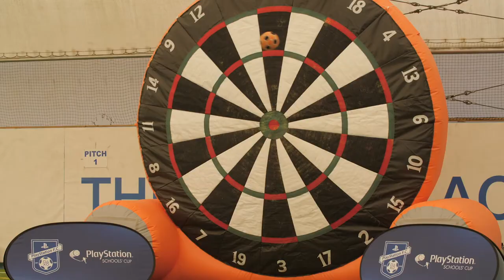SKILLS CHALLENGE VS PREMIER LEAGUE PLAYER!!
Recently I got to take on Premier League Player James Ward-Prowse at some football challenges! I hope you enjoy this video...

My name is John Farnworth and I'm a Football Freestyler and Holder of 8 Guinness World Records in performing many different freestyle football stunts. I also perform Magic that is based around Football and use this on my Youtube Channel to Inspire, Amaze and Engage my audiences. I perform my live shows all over the world and have worked with some amazing brands and top footballers such as Neymar Jr, Juan Mata, Bill Gates, Riyad Mahrez.

I really appreciate all your likes, views and subscribes on my channel it really helps me grow my work all over the world. If you have any ideas please let me know, I always love hearing from my subscribers!